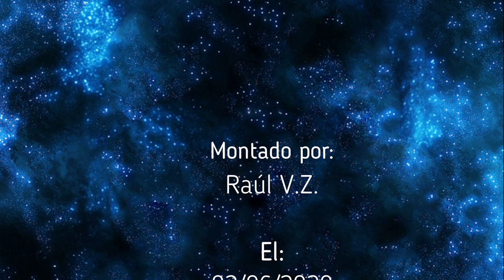ENIGMAS DEL MUNDO - Los Surcos de Malta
Capitulo completo de la serie "Enigmas del mundo", sobre los Surcos de Malta. Todo el merito es de su locutor Bruno Cardeñosa.